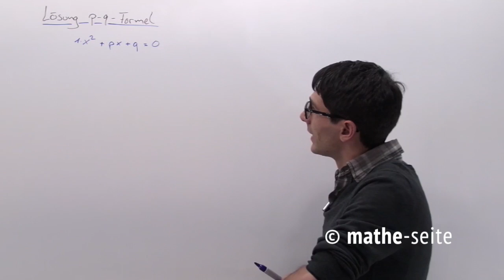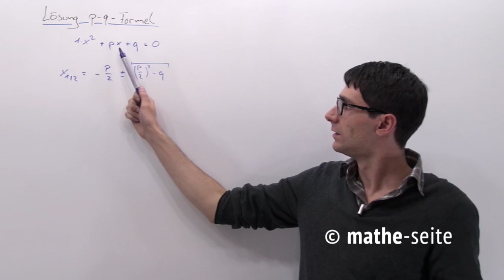Mit p-q Formel quadratische Gleichungen lösen | G.04.02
Die gängigste Art in Europa, quadratische Gleichungen zu lösen, ist die Mitternachtsformel, welche in zwei Varianten auftaucht. Eine der Varianten ist die p-q-Formel. Um die p-q-Formel anzuwenden, sollte die Gleichung in der Form vorliegen: „x²+px+q=0“. Auf der rechten Seite der Gleichung muss also Null stehen, vor dem „x²“ darf nichts stehen (also eine „1“). Steht vor dem „x²“ eine Zahl, so muss man die ganze Gleichung durch diese Zahl teilen. Die Zahl vor dem „x“ heißt „p“, die Zahl ohne „x“ heißt „q“. Die beiden Lösungen der Gleichung erhält man jetzt einfach über eine Formel, in welche die Zahlen „p“ und „q“ einfach eingesetzt werden. Je nachdem ob in der Formel unter der Wurzel was Positives, was Negatives oder genau Null rauskommt, hat die quadratische Gleichung zwei, keine oder genau eine Lösung.